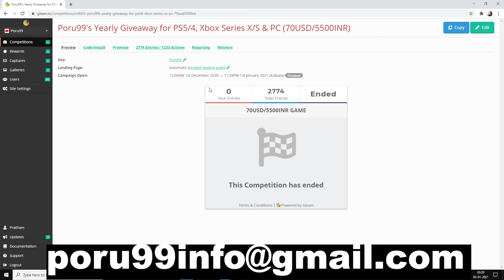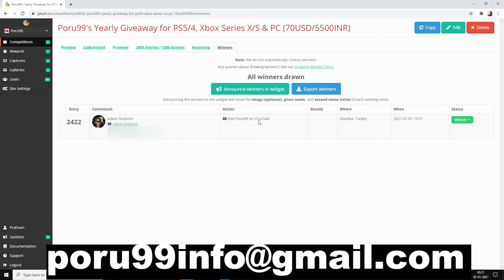Yearly Giveaway Winner Announcement